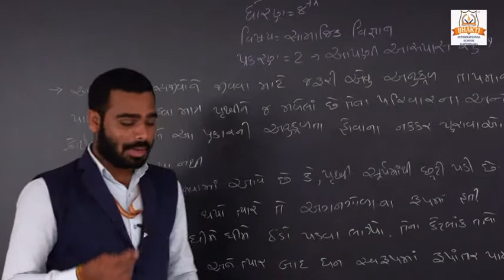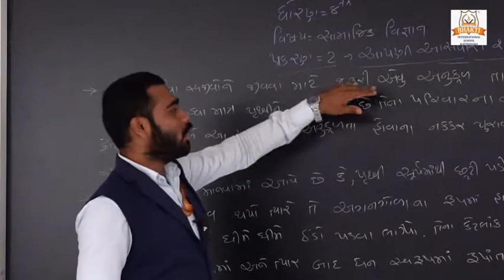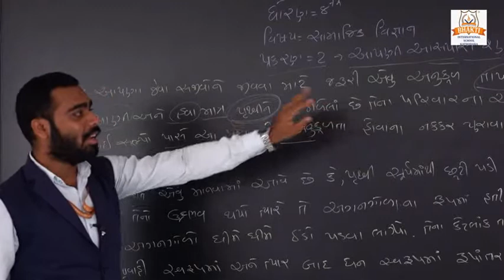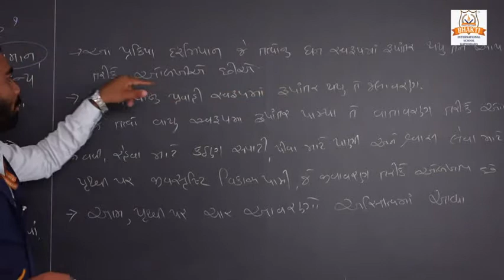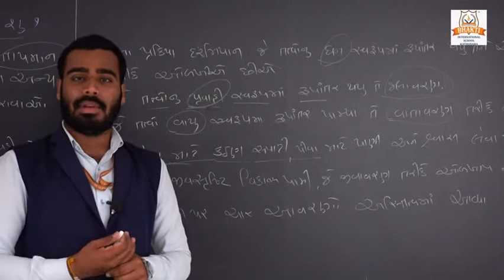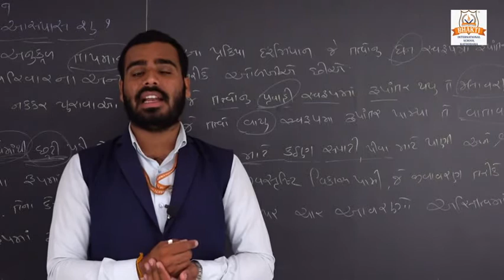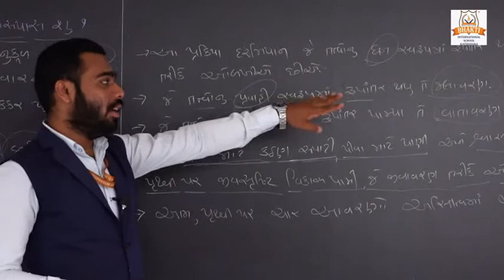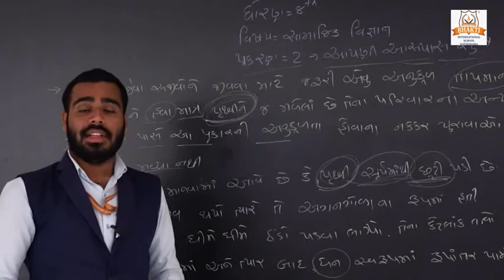ધોરણ 8 સામાજિક વિજ્ઞાન પ્ર 2 આપણી આસપાસ શુ PART 1